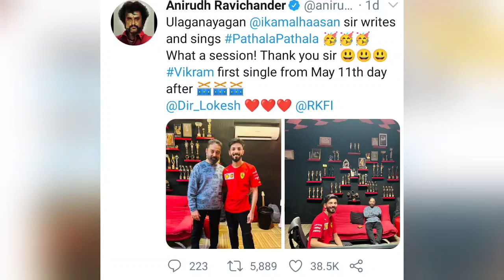பல ஆண்டுகள் கழித்து கமல் செய்யும் தரமான சம்பவம்..!!